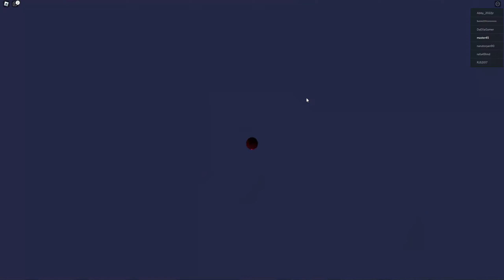Riding a reindeer - Christmas Story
Today I rode a reindeer and saw Santa Claus and got into Santa's sleigh.
Roblox - Christmas Story